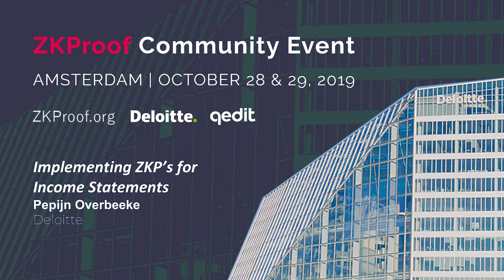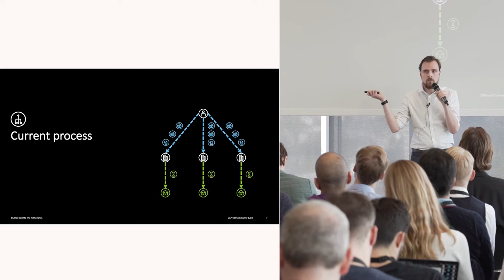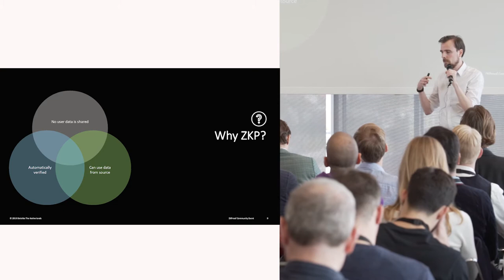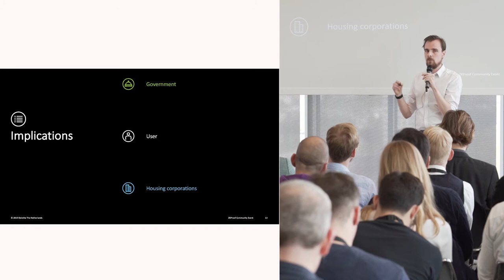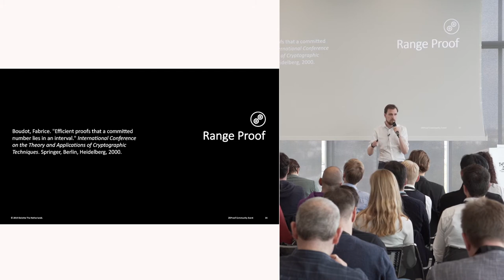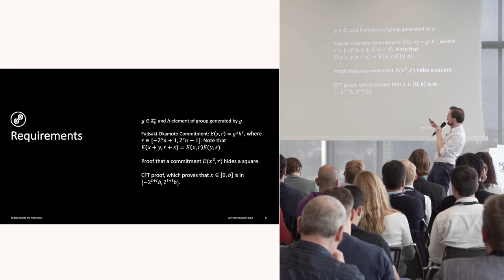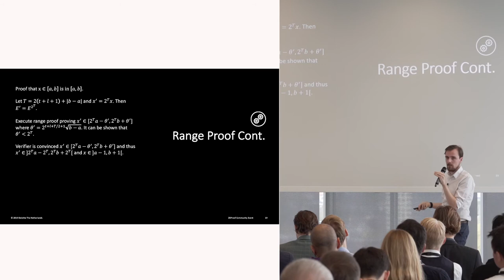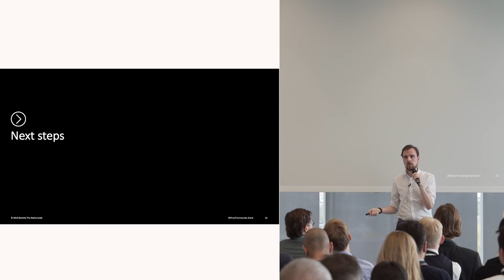Implementing ZKPs for Income Statements - Pepijn Overbeeke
Blockchain Developer at Deloitte